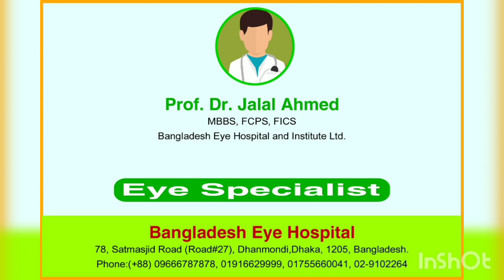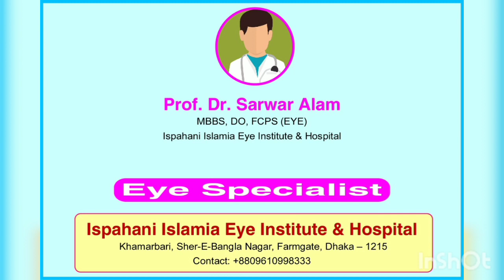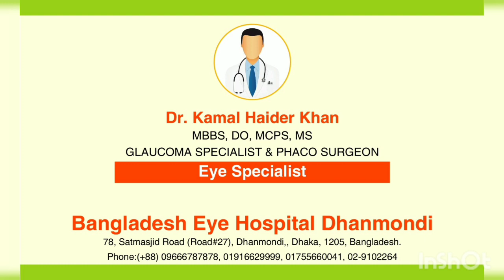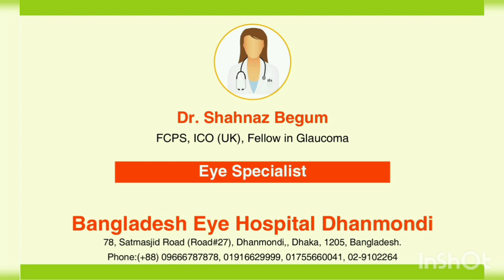PROF DR JALAL AHMED |টপ চক্ষূরোগ বিশেষজ্ঞ ঢাকা| PART-5 | TOP EYE SPECIALIST IN DHAKA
Eye specialist doctor in Bangladesh. Eye disease doctor in Dhaka. They are the best Eye specialist In dhaka.